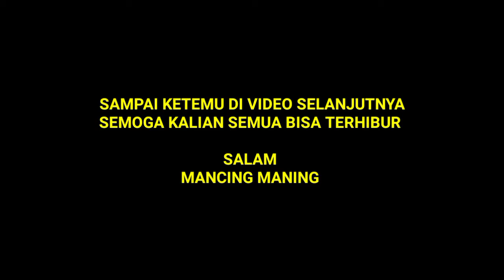mancing di rawa,,pakai mata pancing 3 auto dapat buaaaaanyak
mancing di rawa,,pakai mata pancing 3 auto dapat buaaaaanyak👉boleh di coba